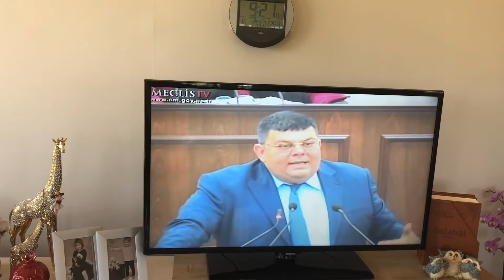Dr.Özdemir Berova KKTC Meclis